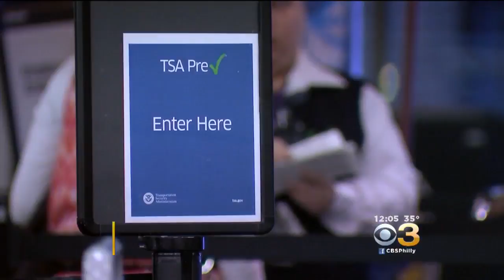TSA Workers Struggle To Make Ends Meet As Government Shutdown Enters 28th Day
Dan Koob reports from Philadelphia International Airport.